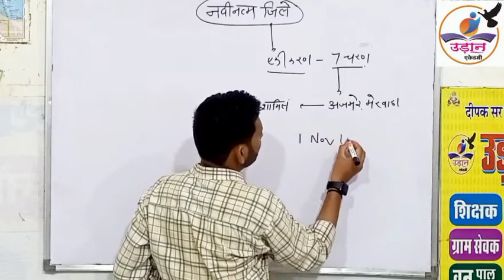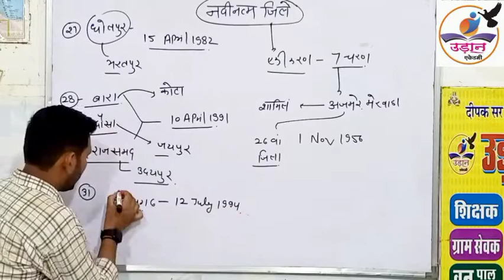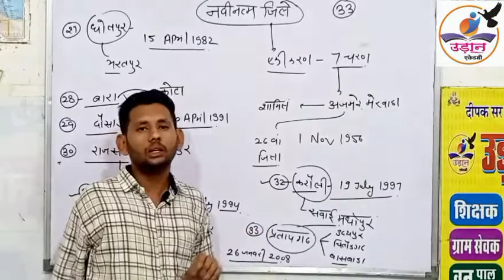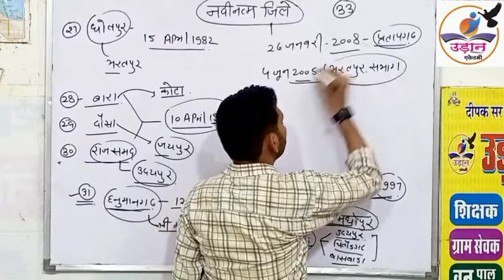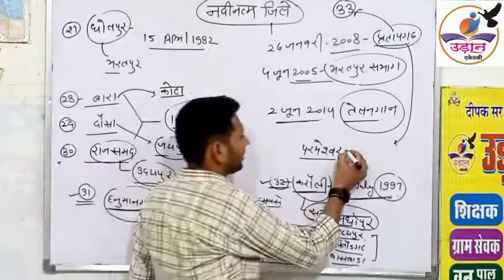नवीनतम जिले, by मुकेश भार्गव सर